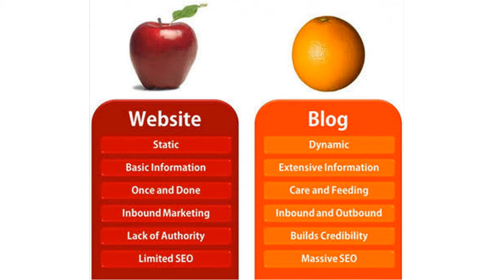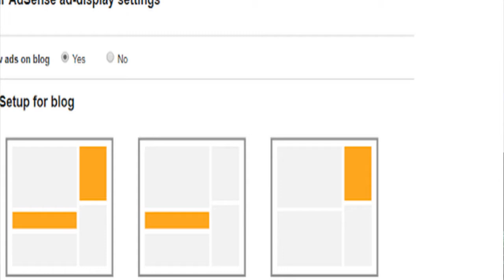Blogging क्या है? Blogging से पैसे कैसे कमाते है? क्या Blog से 1 लाख हर महीने कमा सकते है?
Regards

Manjit Singh